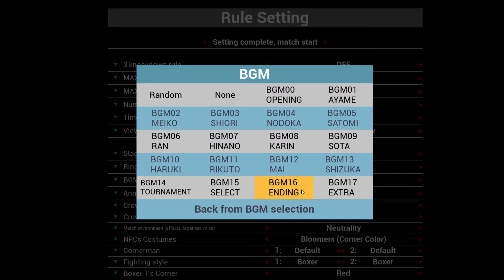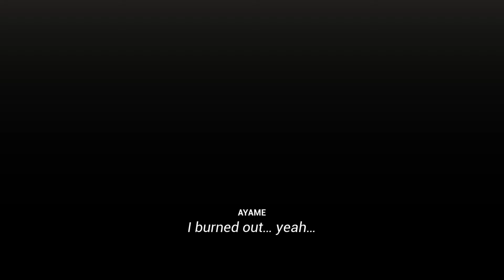guiltyloving boxing rikuto vs ayame(slugfest fights)